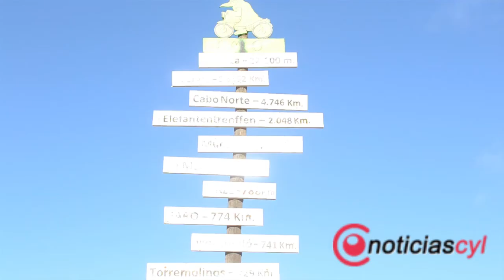Resumen Pingüinos Valladolid 2018